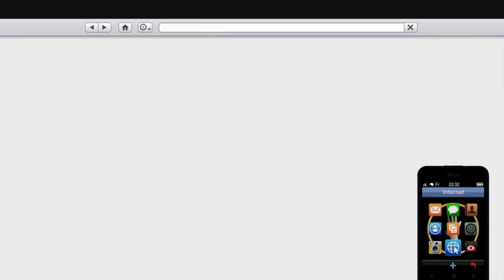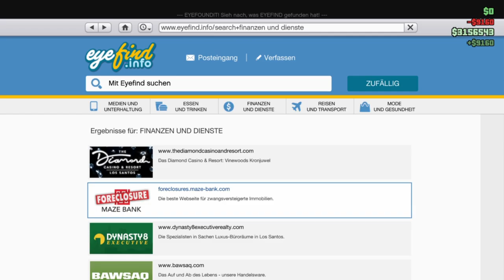GTA V Online #130 A Superyacht Life - Bon Voyage